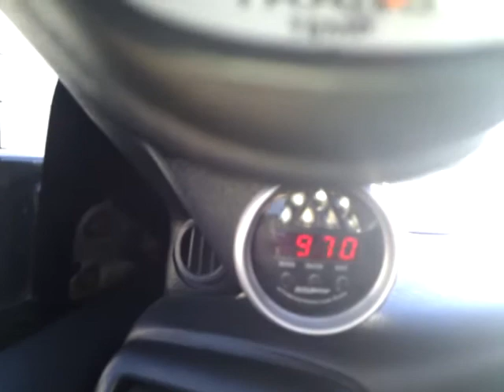Camaro idle 950